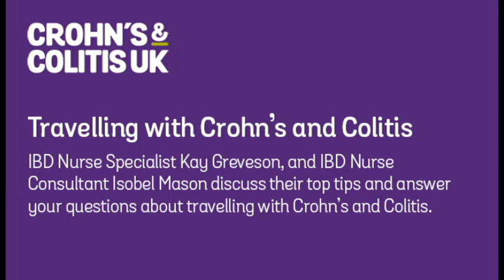Travelling with Crohn's and Colitis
IBD Nurse Specialist Kay Greveson and IBD Nurse Consultant Isobel Mason discuss travelling while living with Crohn's, Colitis, and other forms of Inflammatory Bowel Disease (IBD). This video was originally filmed as a facebook live.